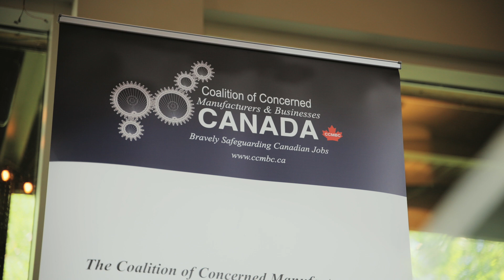CCMBC 2024 Game Changer Awards Highlight Reel